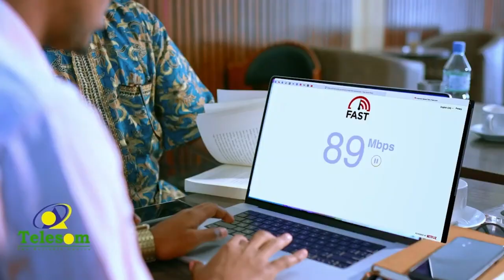Sidee Hargaysa Looga Diyaar Garoobayaa Xuska 18 May